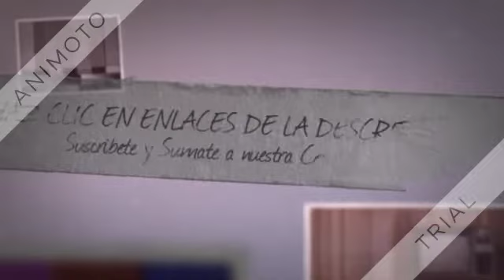YAQUI TV (MEXICO)